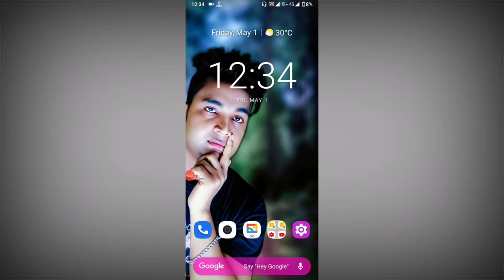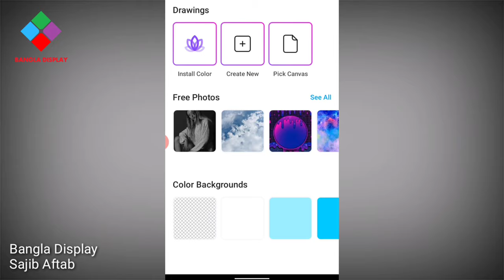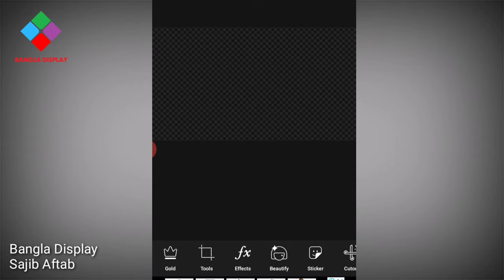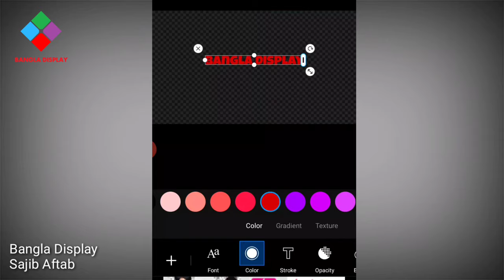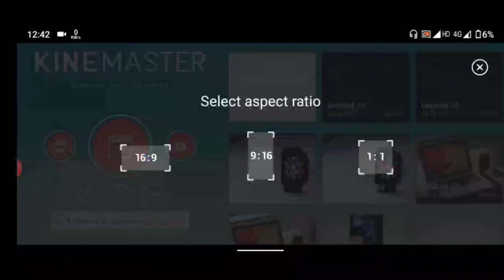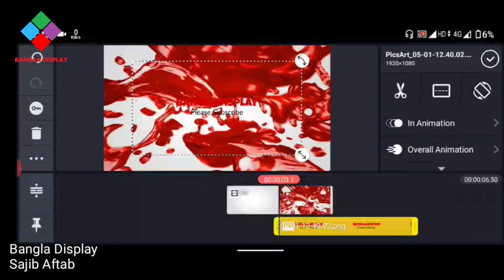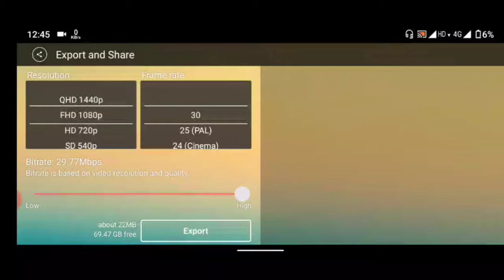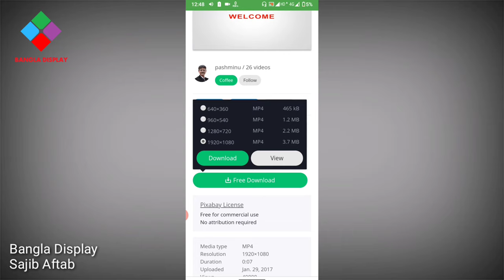How to make intro by kinemaster. ইন্ট্রো কিভাবে বানাবো মোবাইল দিয়ে।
Friends most of welcome...